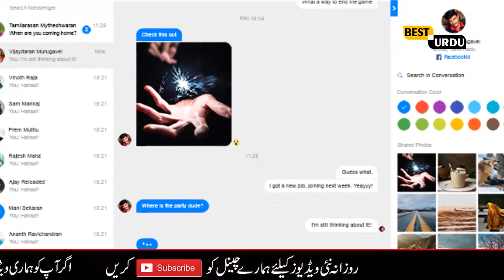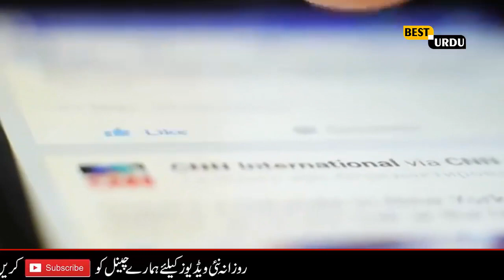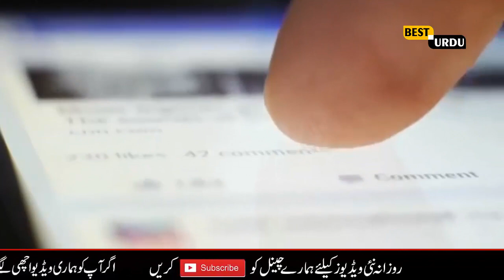mossad honey-trap | Yahodi Lakiya Kase Pakistani Nujawano Ko Istimal Krti Hain | Best Urdu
Best Urdu,Best Poetry, Best Story,Best Urdu Quotes,best urdu songs,
best urdu quotes,best urdu speech,Best Urdu Darama